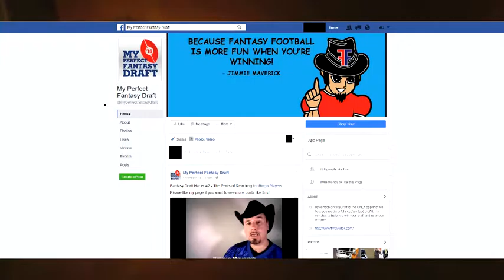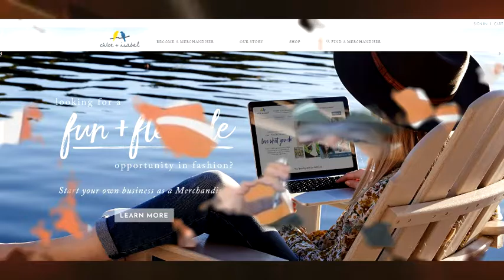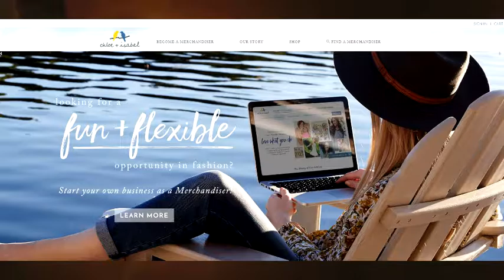Longhorn Goes Solo. Kissing the Lions' Ass.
Detroit Sports Jersey airs live every Sunday at 11 a.m. EST on FM 107 WVIE.
Host Will, Co-Host The Longhorn.
Straight sports talk! No professionals here!